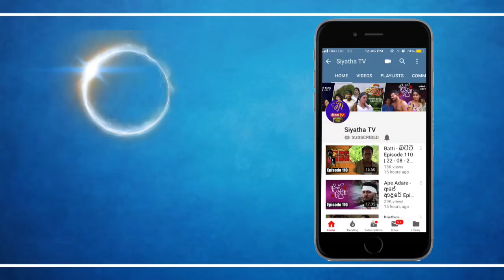Piyum Vila | අර්ශස් රෝගය හටගැනීමට බලපාන මූලික හේතූ | 14-09-2018